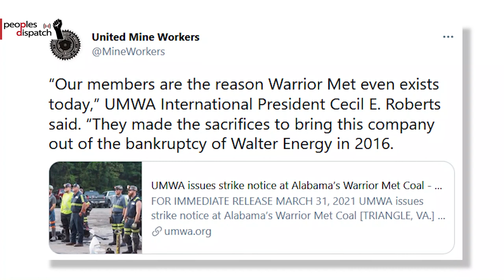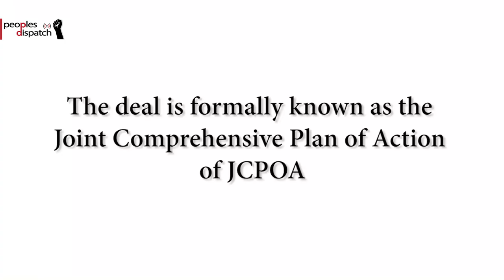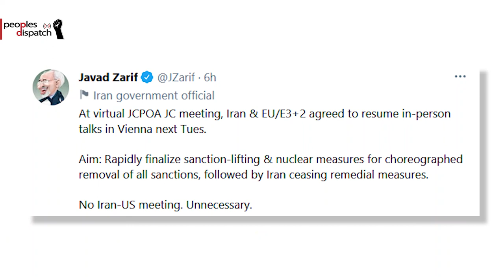Daily Round-up|Warrior Met Coal workers go on strike in Alabama and other stories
In today’s episode of the Daily Round-up we take a look at a strike by mine workers in the state of Alabama in the United States, a lawsuit filed by the Indigenous Mapuche people against Chilean President Sebastián Piñera citing genocide crimes, the developments following a meeting between the signatories of the Joint Comprehensive Plan of Action (the 2015 nuclear deal), and the key obstacles facing mass vaccinations against Covid-19.